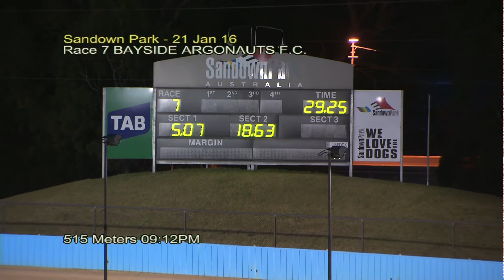SAN THU 21 JAN 16 R7